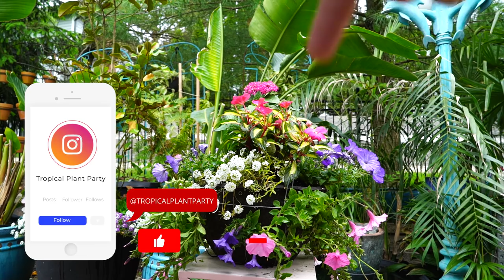Layered Hanging Basket Planter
In this video I am planting up a multi level hanging basket. These baskets have holes along the sides which are often used to create hanging strawberry planters. I wanted to have a hanging basket with some massive petunias. Usually the vigorous petunias like the ones I used, supertunia vista bubblegum and supertunia vista silverberry from Proven Winners, will be the sole plant in their basket because of their bushy and full growth. These big petunias don't leave much space for other plants in hanging baskets unless they are massive baskets. By using a basket with holes in the sides, it leaves the top available for planting other annuals. I used sunimpatien compact tropical rose as my centerpiece. This sunimpatien has gorgeous variegated foliage with lovely deep pink flowers. Behind the impatien I used a 'butterfly pink' pentas for a little more interest and to help attract more pollinators. Along the sides I alternated snow princess alyssum with purple wave petunias. Purple petunias in general usually are very fragrant, and fragrance is a quality lost with most of the self-heading petunias. I also put a Hawaiian punch colocasia in the center.